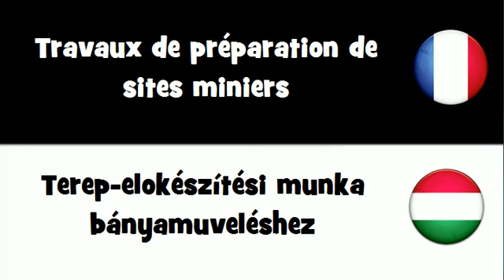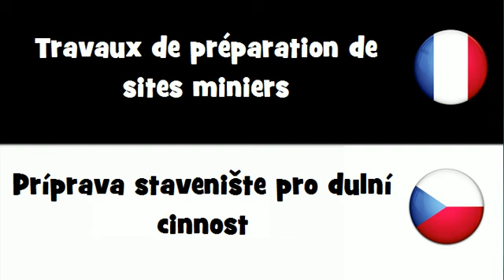Dites le en 20 langues # Travaux de préparation de sites miniers